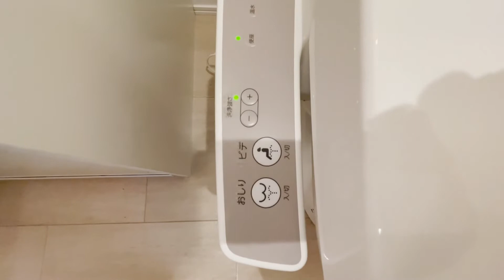【賃貸 内見 不動産 動画】カラスヤマベース 203号室 京王線 芦花公園駅徒歩８分 千歳烏山駅徒歩13分 1R＋ロフト デザイナーズ ネット無料 お洒落物件